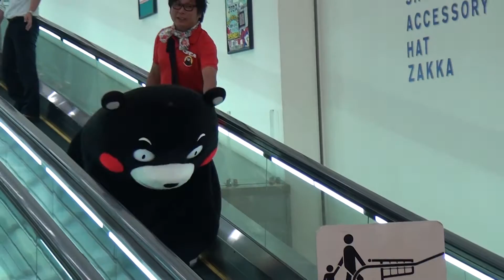130728_くまモン[01]危険オートスロープ逆走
「九州・熊本ええもんフェア」の開催に合わせて、ショッパーズモール泉佐野に出没したくまモン。2階の控え室から1階の特設会場の移動には、オートスロープを利用。危険な逆走をくまモン隊に止められる。